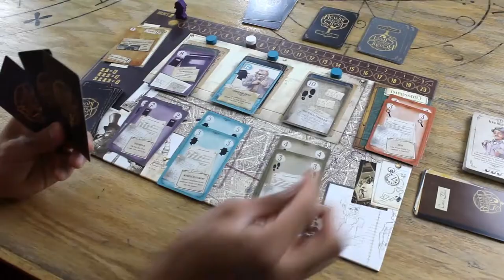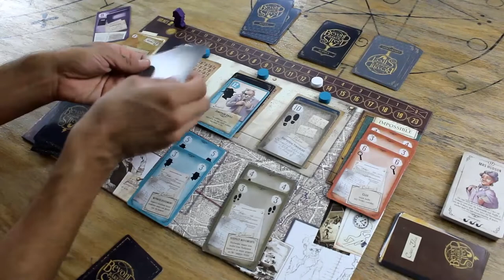Beyond Baker Street VS Hanabi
Aldo compara dos juegos con la misma mecánica básica: Beyond Baker Street y Hanabi. ¿Cuál considera mejor juego?